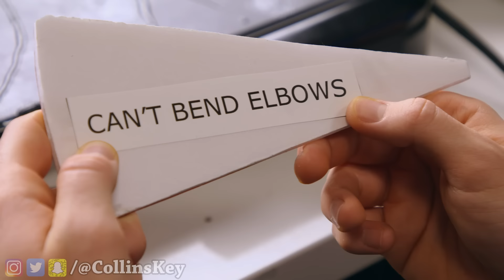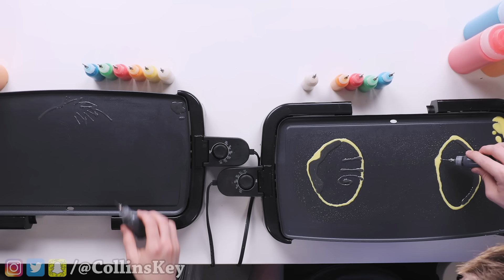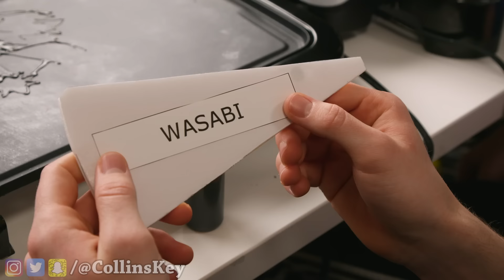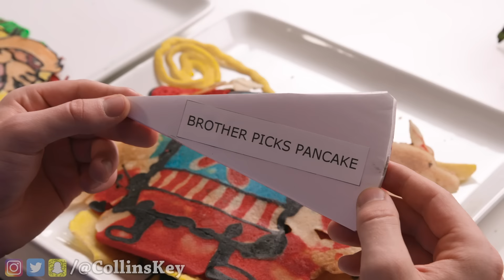FUNNIEST PANCAKE ART vs MYSTERY WHEEL Challenges! How To Make DIY Minecraft & Marvel | Collins Key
Don’t miss Collins Key’s funniest pancake art challenges with mystery wheel switch up game twists! This time you'll learn how to make a whole bunch of amazing pancakes from the avengers, Aquaman, Disney, Minecraft, TikTok, Warner Brothers, Hulu, Amazon, Fortnite and more. Pancakes are a delicious breakfast food you can eat and enjoy. This easy & safe diy tutorial from Collins Key and Devan is a super funny comedy video & it will be hard to try not to laugh as they try to make homemade pancakes. They’ll try to make easy, awesome and fun tasty pancake art in this viral entertainment video.

00:00 PANCAKE ART CHALLENGE Mystery Wheel 2 & Learn How To Make Diy Avengers & Aquaman Art
20:59 PANCAKE ART CHALLENGE Mystery Wheel 3 & How To Make Avengers Captain Marvel & Shazam Diy Art
41:29 Recommended video to watch next

Watch other awesome diy life hack and pancake art challenge videos in this education compilation series: